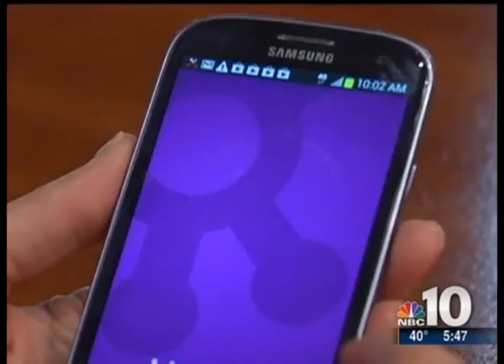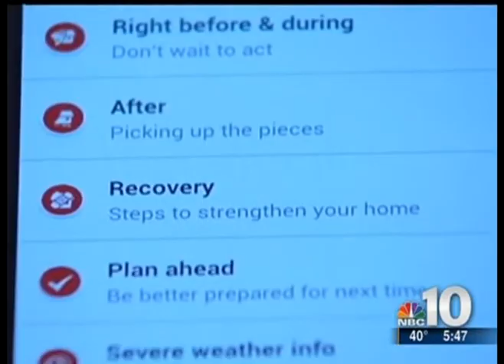NBC 10 story on Tornado App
NBC 10 ran a national NBC News produced story about the launch of the Red Cross tornado app.